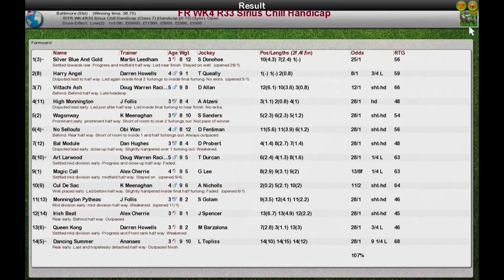FR WK4 R33 Sirius Chill Handicap